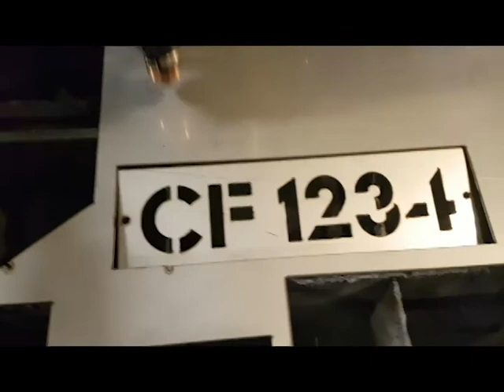CNC Plasma Cutting Nameplate (stencil) in 1.5mm Stainless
This one was imported from a DXF (CAD) file. Cut speed 102mm/sec, total 1700mm of cut completed in 58 seconds. Fast & Easy… how CNC should be!